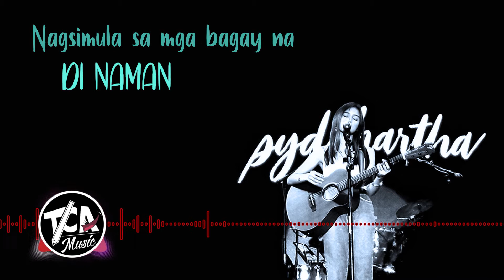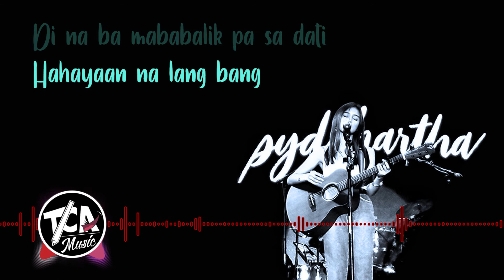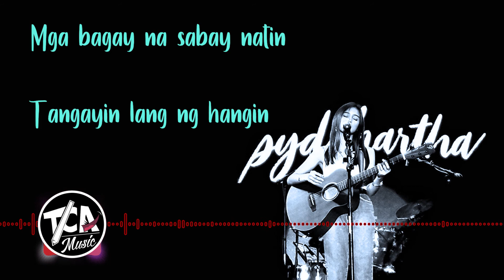Iglap - Syd Hartha (Lyrics)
Lyrics

Nagsimula sa mga bagay na 'di naman dapat
Pinagsasayangan ng oras
Mga salitang 'di ko inakalang masasabi mo
Oh anong nangyari sayo?
Nagbago ang simoy ng hangin
Palayo ng palayo ka na sa akin
'Di ko lang maunawaan
Sana nama'y iyong linawin
Kung bakit
Sa isang iglap, ika'y nagsawa
Sana noong hiniling kay Bathala
Bigla-bigla nalang binalewala
Mananatili
Ba o pipiliin ang sarili
Sa aking bawat paglapit, ika'y lumalayo
Palayo ng palayo
Palabo ng palabo
Nais ko pa sanang manatili
Ngunit parang wala nang dahilan pa
'Di na ba mababalik pa sa dati
Hahayaan nalang bang tangayin lang ng hangin
Mga bagay na sabay natin noon pangarapin
Bigla-bigla nalang binalewala
Mananatili
Ooh woah
Naninikip ang dibdib
Nais ka lang makatabi
Sabik na sabik sa 'yong pagmamahal na
'Di pilit
Ngunit kung mas pipiliin mong umalis
Tatanggapin di hihintayin
'Di na aasahan pang bumalik